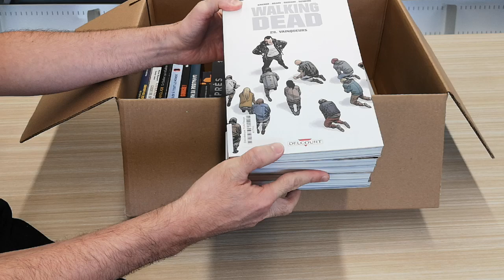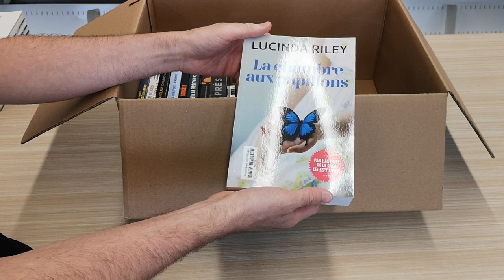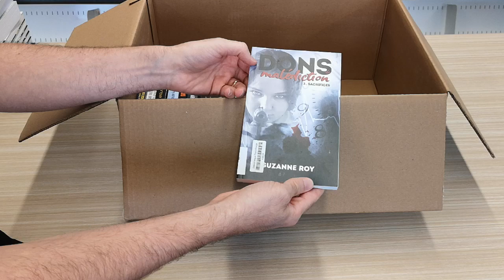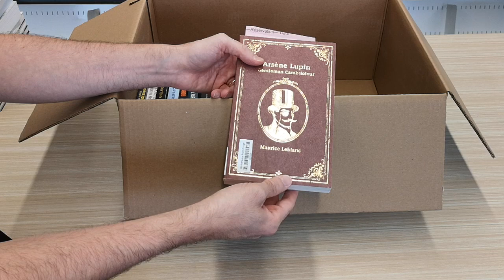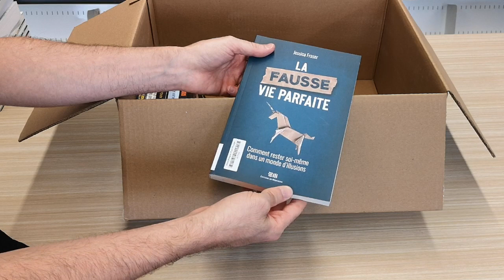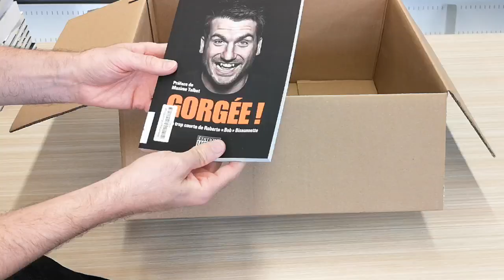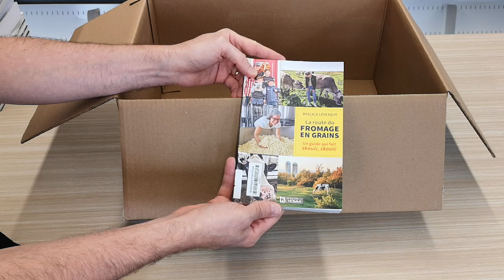Ouverture de boîte - 6 octobre 2021